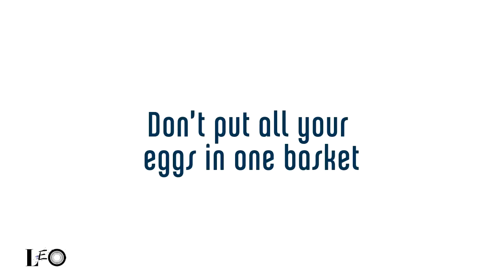Voice Shield for Hospital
Leo VFX Design